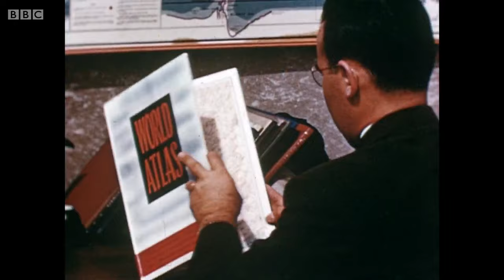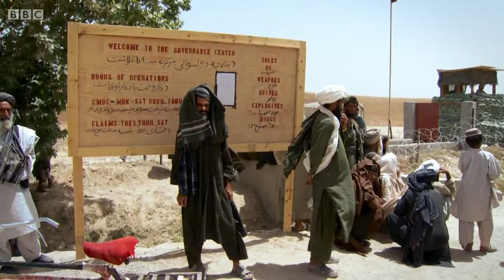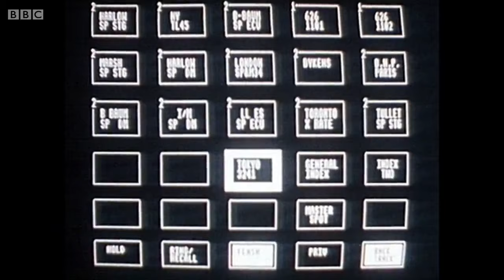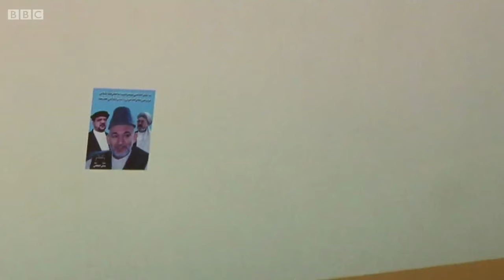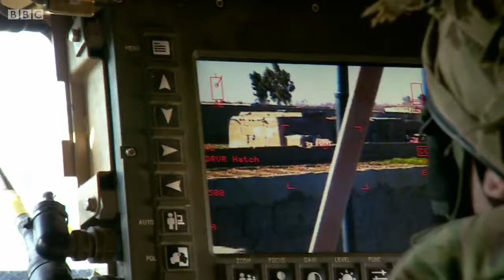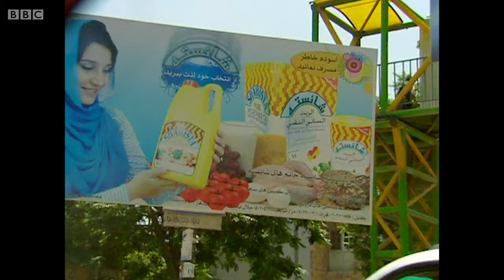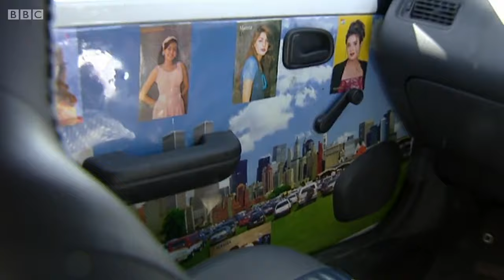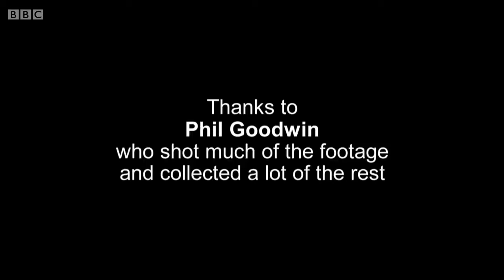Bitter Lake - Adam Curtis Full BBC Documentary 2015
Politicians used to have the confidence to tell us stories that made sense of the chaos of world events. But now there are no big stories and politicians react randomly to every new crisis - leaving us bewildered and disorientated.

Bitter Lake is a new, adventurous and epic film by Adam Curtis that explains why the big stories that politicians tell us have become so simplified that we can’t really see the world any longer.

The narrative goes all over the world, America, Britain, Russia and Saudi Arabia - but the country at the heart of it is Afghanistan. Because Afghanistan is the place that has confronted our politicians with the terrible truth - that they cannot understand what is going on any longer.

The film reveals the forces that over the past thirty years rose up and undermined the confidence of politics to understand the world. And it shows the strange, dark role that Saudi Arabia has played in this.

But Bitter Lake is also experimental. Curtis has taken the unedited rushes of everything that the BBC has ever shot in Afghanistan - and used them in new and radical ways.

He has tried to build a different and more emotional way of depicting what really happened in Afghanistan. A counterpoint to the thin, narrow and increasingly destructive stories told by those in power today.